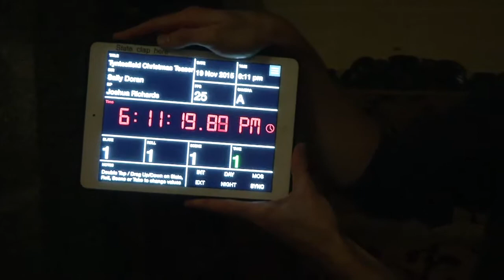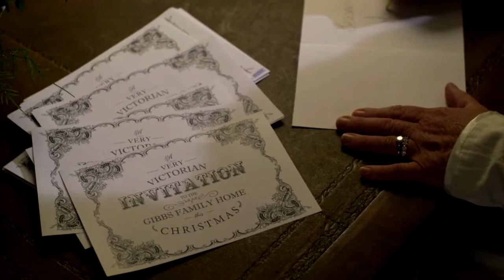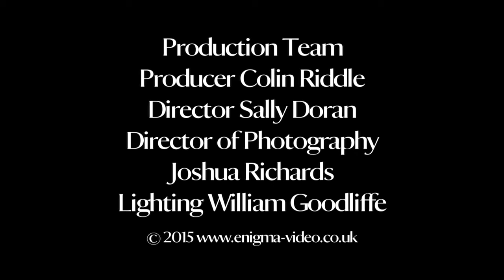Tyntesfield National Trust Making of the Christmas trailer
A thank-you from the makers - Enigma Video, to the staff and volunteers at National Trust's Tyntesfield House for their enthusiastic co-operation during the making of the 2015 Christmas trailer.